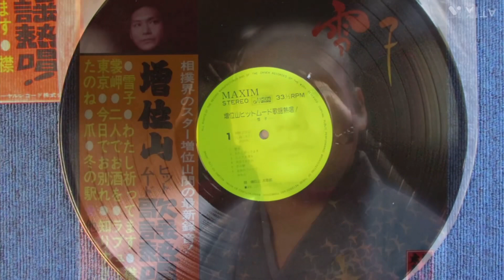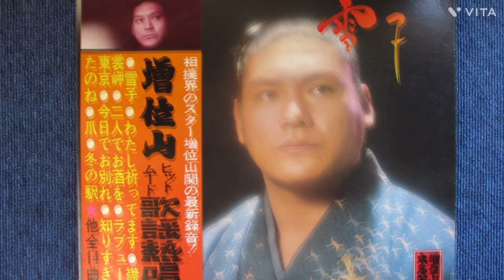増位山カバーソング／ヘッドライト‼️